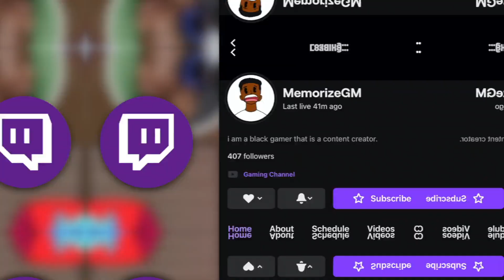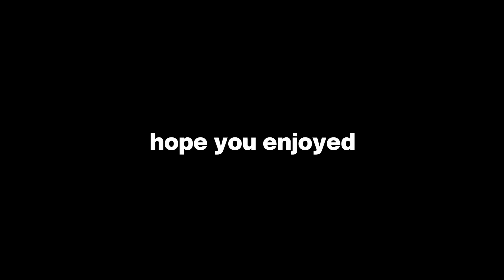When you hang your jacket on the coat rack | REACTION